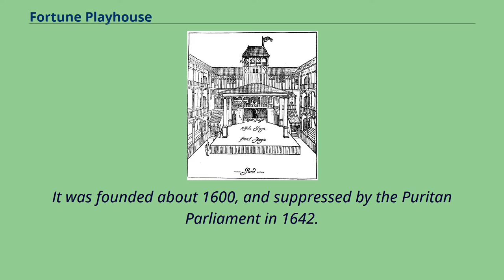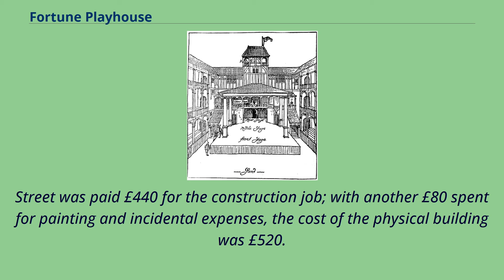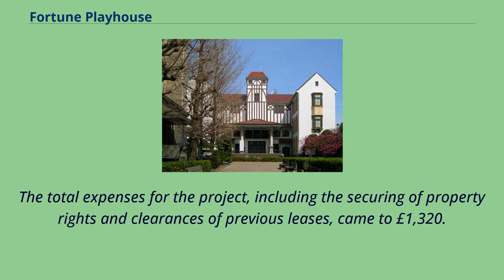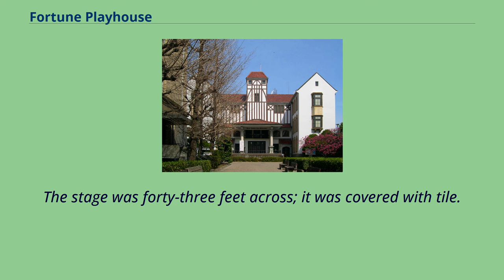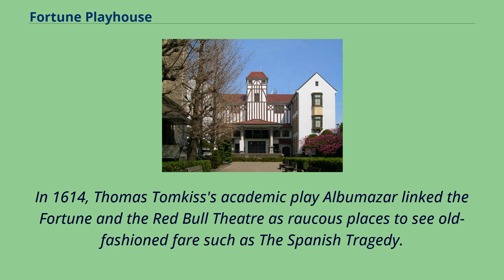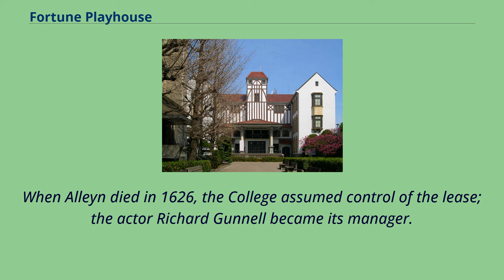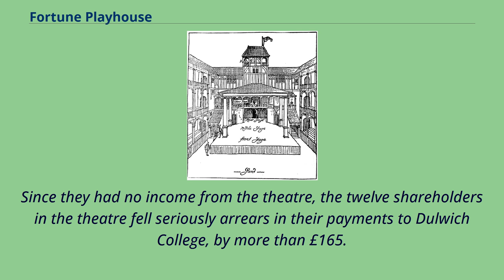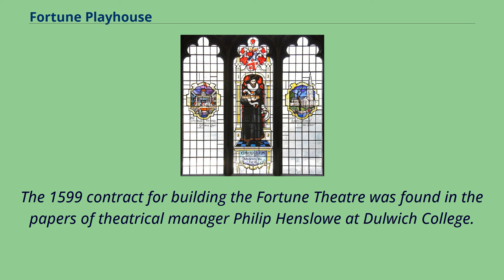Fortune Playhouse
17th-century_disestablishments_in_England
Reconstruction of the theatre, drawn by Walter Godfrey in 1911 based on the builder's contract The Fortune Playhouse was a historic theatre in London.
It was located between Whitecross Street and the modern Golden Lane, just outside the City of London.
It was founded about 1600, and suppressed by the Puritan Parliament in 1642.
The Fortune Playhouse is shown at the top centre of this London street map.
Enlarge The Fortune Theatre was contemporary with Shakespeare's Globe, The Swan and others; it stood in the parish of St Giles-without-Cripplegate, to the west of the Shoreditch locations of The Theatre and the Curtain Theatre,
between Whitecross Street and Golden Lane in what is today named Fortune Street, just outside the City of London.
Between 1600 and 1642, it was among the chief venues for drama in London.
The site is said to have originally been occupied by a nursery for the children of Henry VIII. The Fortune was erected as the second half of a substantial realignment of London's chief acting companies.
In 1597, the Lord Chamberlain's Men had left, or rather been ejected, from The Theatre; they abandoned Shoreditch and in 1599 constructed a new theatre, the Globe, in Southwark.
The Admiral's Men, then playing in the nearby and aging Rose Theatre, suddenly faced stiff competition for Bankside audiences.
At this point, the Admiral's manager Philip Henslowe and his stepson-in-law, the leading actor Edward Alleyn, made plans to move to Shoreditch; Alleyn appears to have funded the new theatre, later selling half-interest to his father-in-law.
They paid £240 for a thirty-year lease on a p...